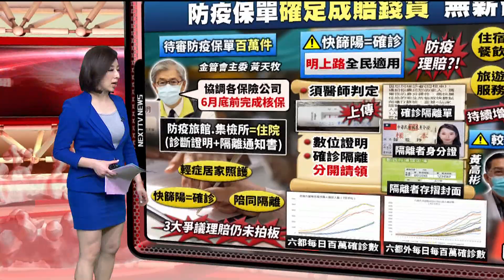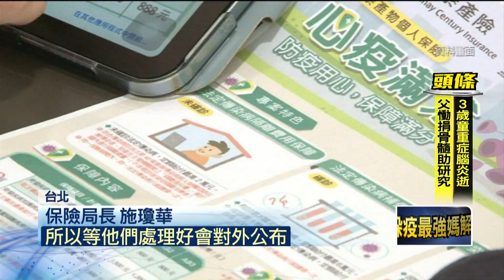保單之亂！ 「快篩陽＝確診」保單理賠沒共識 百萬件保單塞車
防疫保單爭議持續延燒，儘管產險公會昨（25）日傍晚終於發布理賠指引，不過快篩陽性視同確診、居家照護理賠卻還沒公佈，對此金管會強調，目前產險公會跟業者還在尋求共識跟討論當中。另外富邦產說六月底前會核保100萬件在途保單，金管會承諾會逐週緊盯。